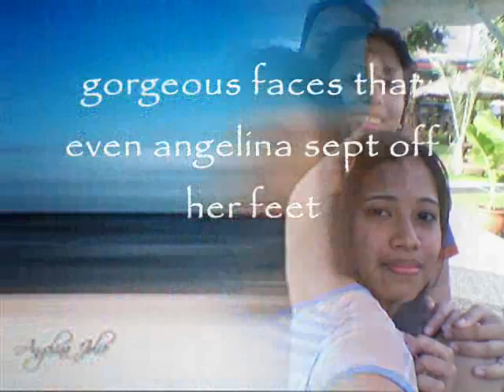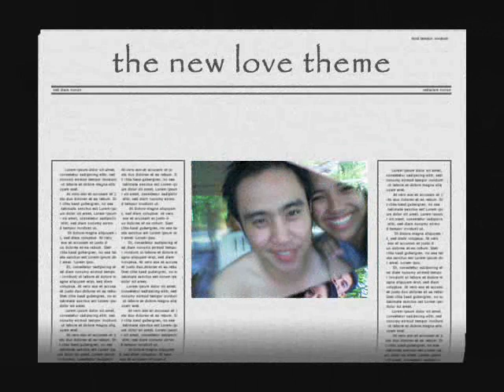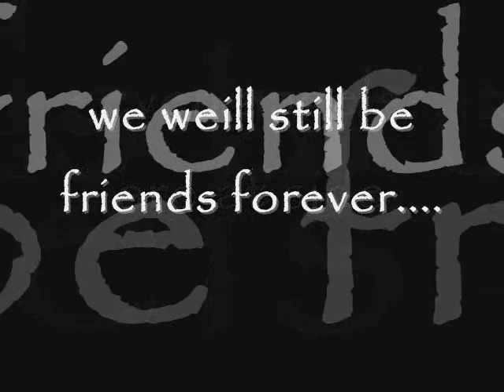CEFI-group 10@villa anita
friendship @ villa anita